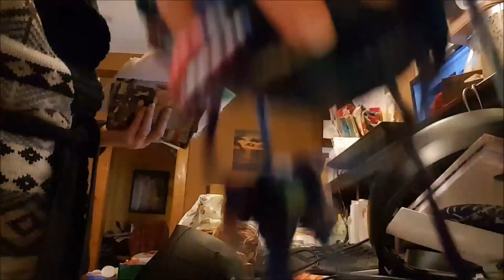This Old Knit Vlogmas day 17